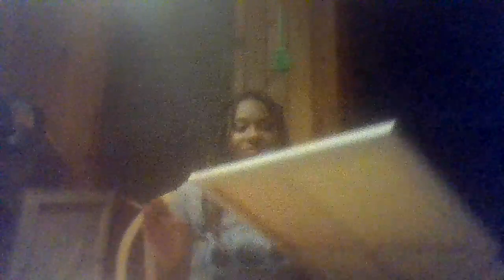New Year Vision Board DIY Part 1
I made my own vision board starting off for the new year and I decided to share it with you guys as I discuss the new year since it's new years day. I hope you enjoy the video and have a wonderful new year.